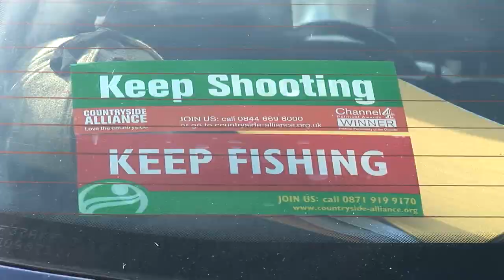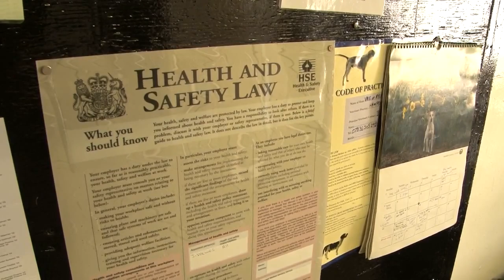NVQ for hunt staff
Hunt staff are taking an NVQ1 in animal care and health & Safety, backed by the Countryside Alliance and run by Haddon Training from Wiltshire. We join a lad from the Kimblewick Hunt who is on it. This item first appeared in Fieldsports Britain episode 94.